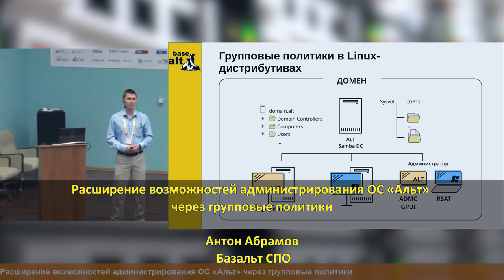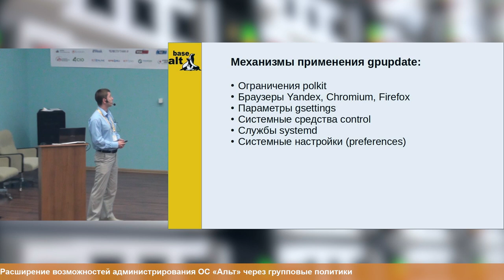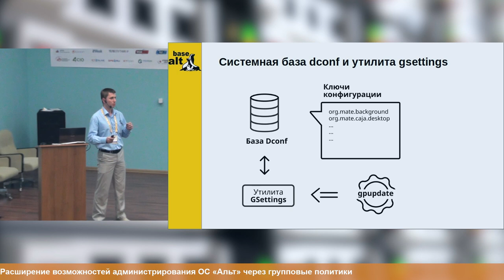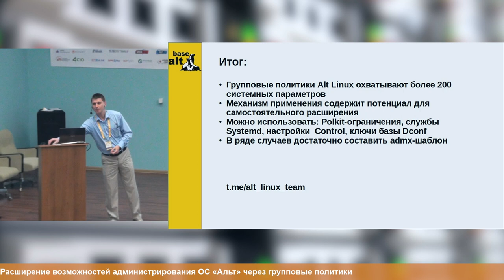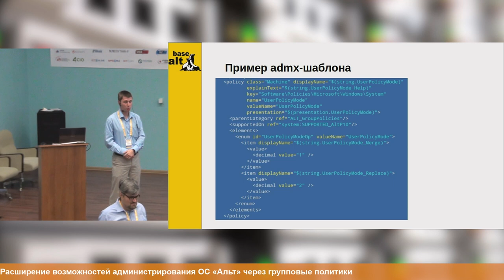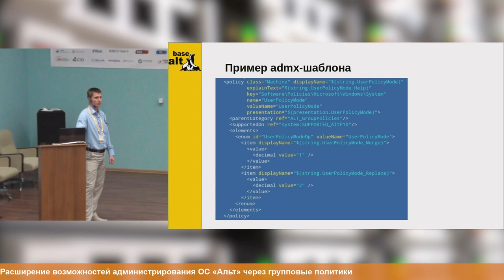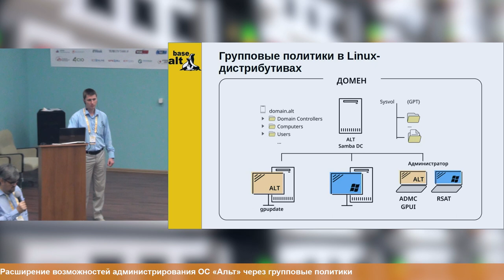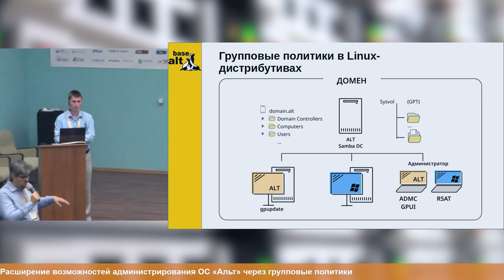Расширение возможностей администрирования ОС Альт через групповые политики (Антон Абрамов, OSSDEVCO…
Расширение возможностей администрирования ОС Альт через групповые политики (Антон Абрамов, OSSDEVCONF-2023)
* Антон Абрамов

Групповые политики в Linux-дистрибутивах ОС «Альт»  управляют многочисленными параметрами системы — более 1100
наименований. Утилита применения групповых политик в дистрибутиве ОС «Альт» — gpupdate — позволяет гибко использовать
внутренние механизмы обработки загружаемых параметров. Устройство административных шаблонов групповых политик —
admx-файлов — позволяет удобно и быстро задавать параметры и сохранять их в каталог Sysvol контроллера домена. В
совокупности связка admx-шаблонов и gpupdate от «Базальт СПО» дают системным администраторам гибкий механизм управления доменом.

В докладе рассматриваются способы увеличения охвата параметров в системе, управляемых через групповые политики в Linux-дистрибутивах »Альт». Описываются механизмы для расширения
групповых политик через admx-шаблоны и утилиту gpupdate. Приводятся примеры практической реализации.